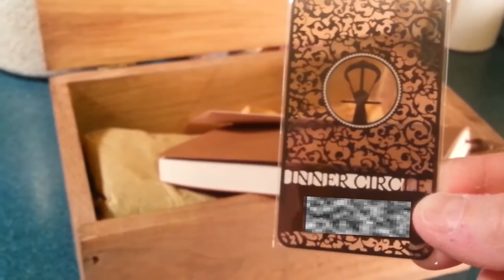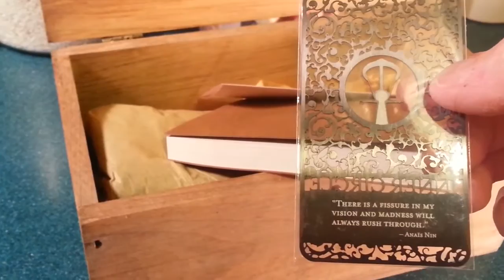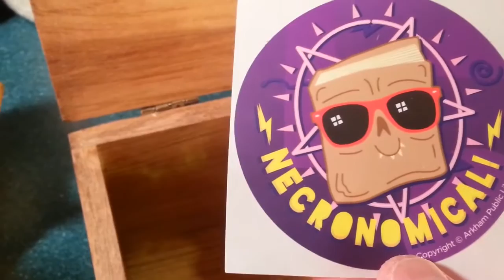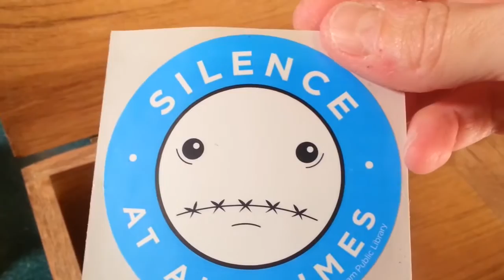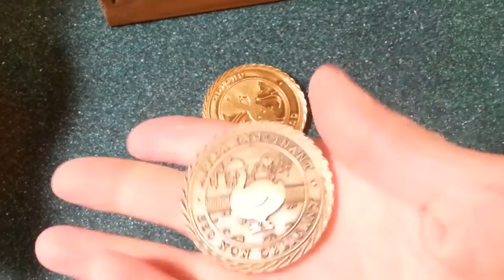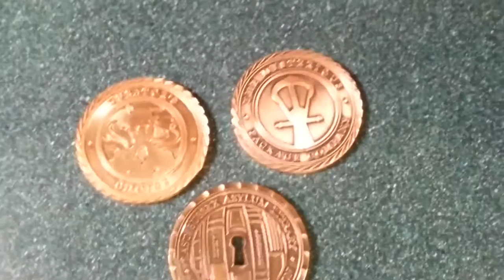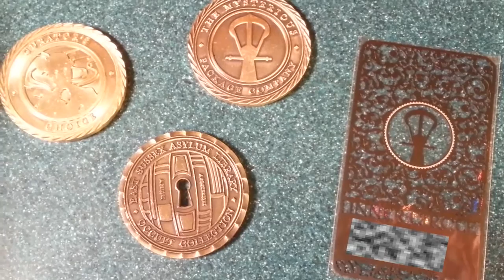The Mysterious Package Company's Madness in the Library Collector's Kit Unboxing!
Excellent coins, excellent card, excellent notebook, excellent kit!

LOST TRACK OF TIME STOP CELEBRATING BIRTHDAY AND HATTIE MCDANIEL STOP SEVENTY SIX YEARS EARLY TO THANK YOU FOR STANDING WITH US TO FACE THE MADNESS STOP I WILL GET THIS RIGHT EVENTUALLY STOP YOUR SERVANT STOP

THE CURATOR